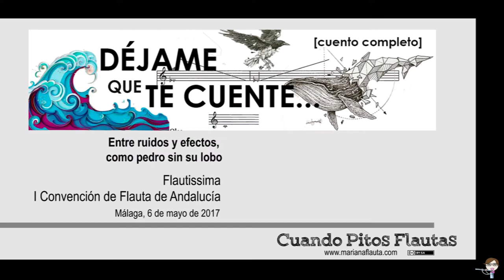Déjame que te cuente: Taller para flautistas junior en Flautissima 2017, Málaga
Déjame que te cuente. Entre ruidos y efectos, como Pedro sin su lobo.

Cuento musical contemporáneo. Taller realizado dentro de la "I Convención de Flauta de Andalucía, Flautissima 2017". En Málaga, 'La Térmica',  los días 6 y 7 de mayo de 2017.